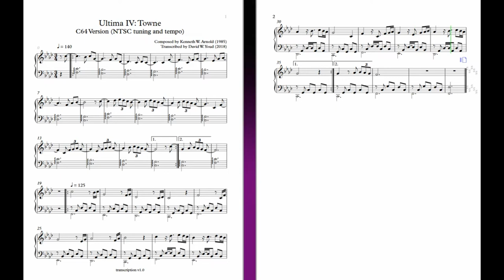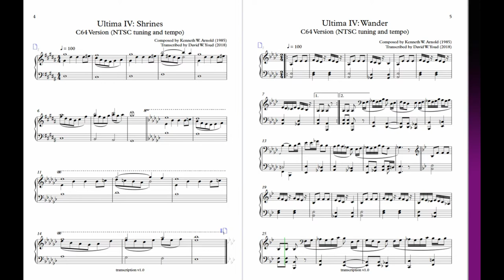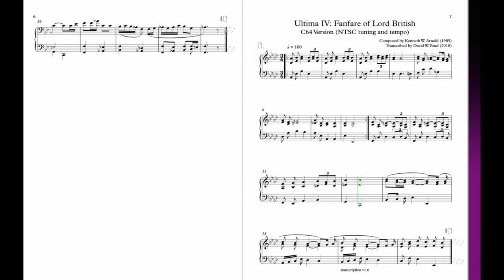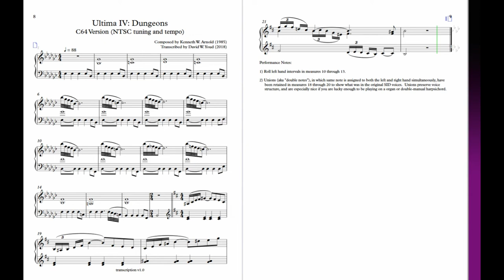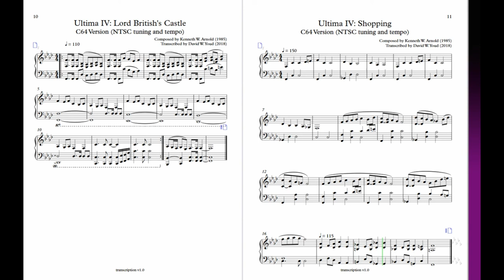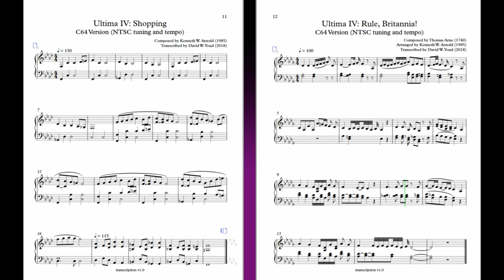Ultima IV C64 Soundtrack Sheet Music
Ultima IV: Quest of the Avatar soundtrack composed by Kenneth W. Arnold, 1985.
Sheet music available for both NTSC tuning and PAL tuning Note: PAL has MUCH friendly keys to play in.
Arnold composed the C64 3-voice Ultima IV music in such a way that it is easily played on the piano (no changes were made to the original notes in these transcriptions).